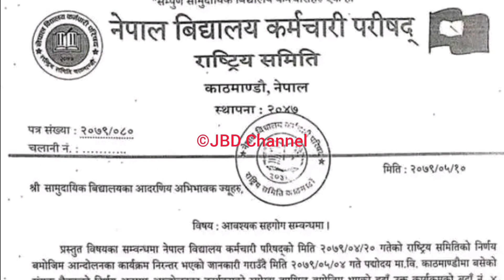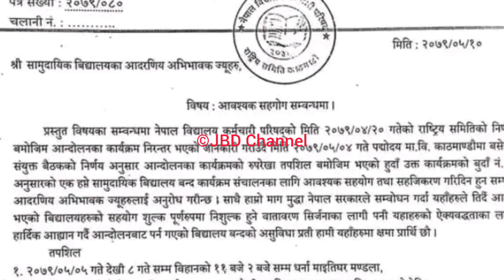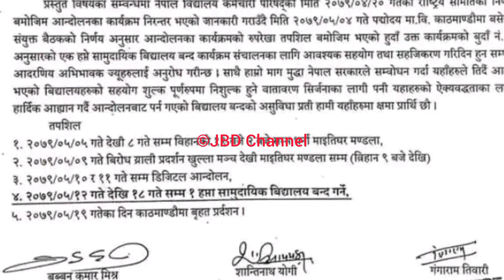भदौ १२ देखि १८ गतेसम्म बिधालय बन्द हुने नहुने बिषयमा आधिकारिक जानकारी । बिधालय बन्द हुन्छन त ?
bhadau 12 dekhi 18 school banda
bhadau 12 dekhi 18 gate school banda hunxa tw
school banda, bholi nepal banda ho ki hoin,nepal banda,bholi nepal banda,bholi school lagxa ki nai,school holiday,school banda,nepal banda 2022,bhadau 7 gate nepal banda,banda update